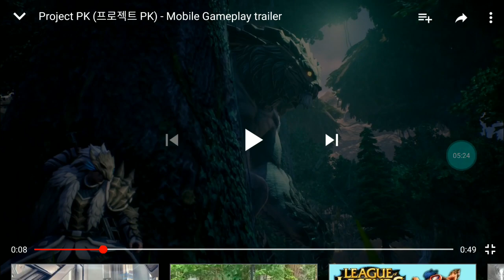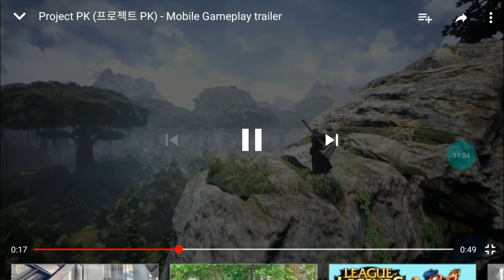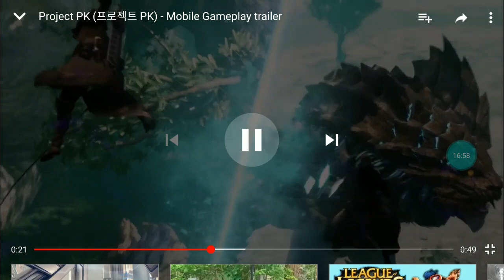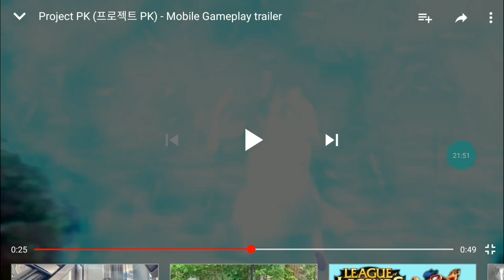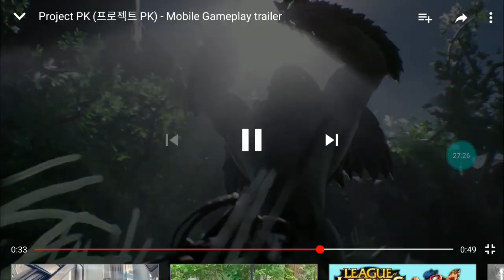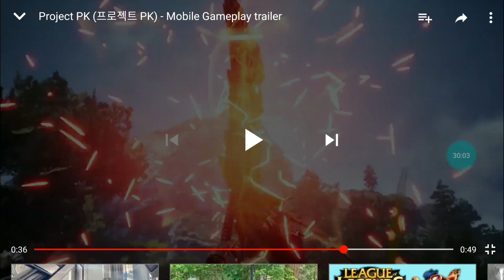Project PK Mobile: Análisis Completo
Link Vídeo Oficial